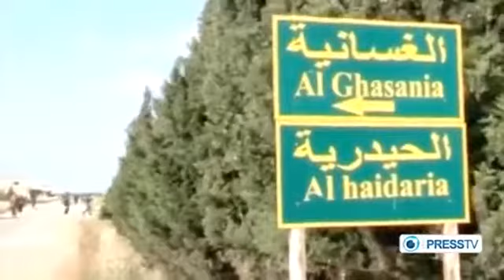Syrian War - Battle of Al-Qusayr: Part 1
Provides an in-depth look into the al-Qusayr offensive , launched in 19 May 2013 by the Syrian Army, to capture the villages around the rebel-held town of al-Qusayr and ultimately the town itself
PRESS TV Documentaries